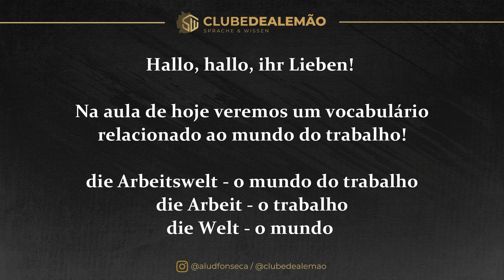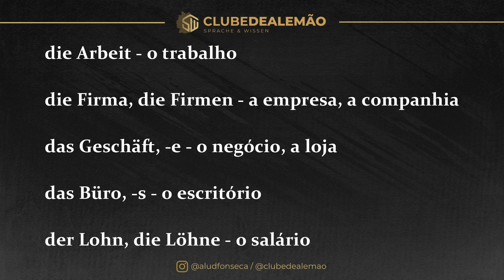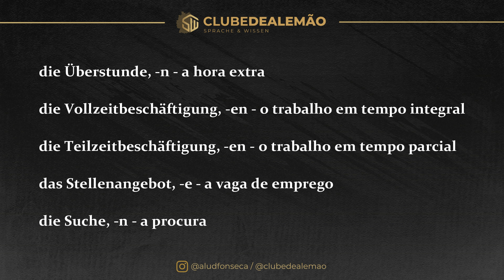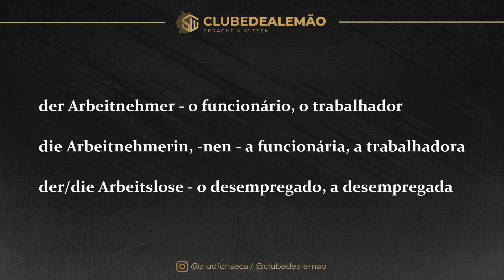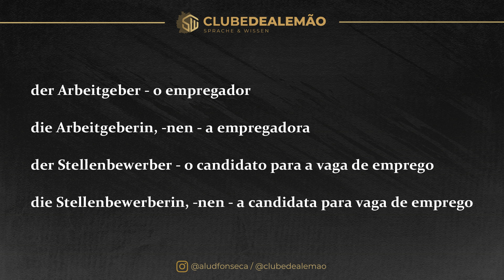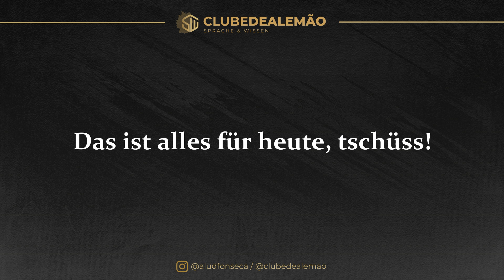VOCABULÁRIO SOBRE O MUNDO DO TRABALHO EM ALEMÃO [Curso Elite] [Aula #301]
Na aula de hoje veremos um vocabulário relacionado ao mundo do trabalho em alemão. Se você planeja se mudar para a Alemanha e pretende achar um trabalho por lá, esse vídeo vai ser super útil! Vem comigo! Essa aula foi originalmente produzida para o nosso canal do Curso Elite no Telegram.